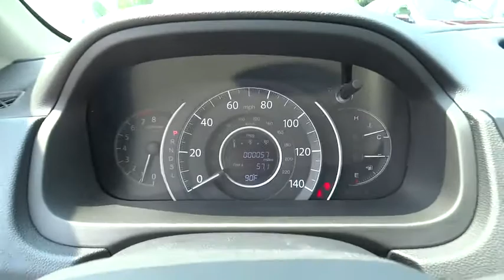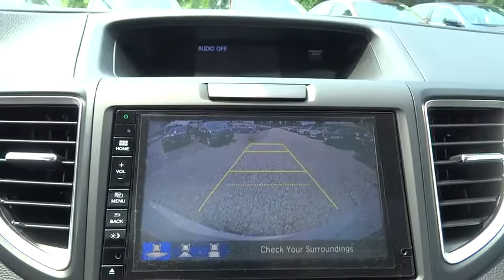2015 Honda CR-V Westminster, Owings Mills, Hanover, Reisterstown, MD, York, PA M5092598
2015 Honda CR-V
2015 Honda CR-V EX-L w/Nav - Stock#: M5092598 - VIN#: 5J6RM4H77FL092598